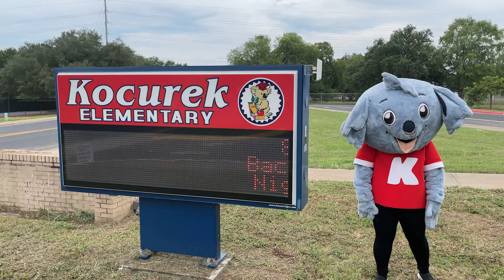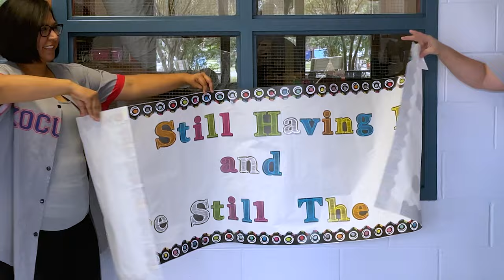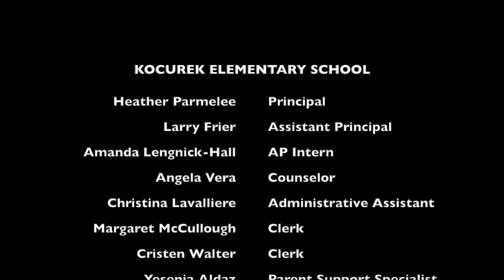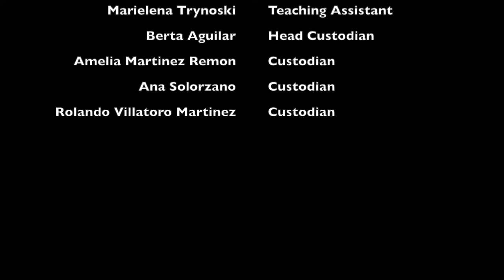Kocurek Elementary is “Still the One”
Kocurek Elementary School faculty and staff welcome back all of their students for the 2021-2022 school year with their version of "Still the One" by The Orleans.